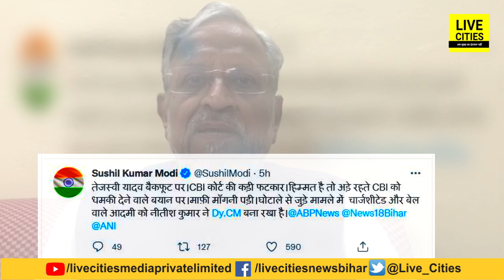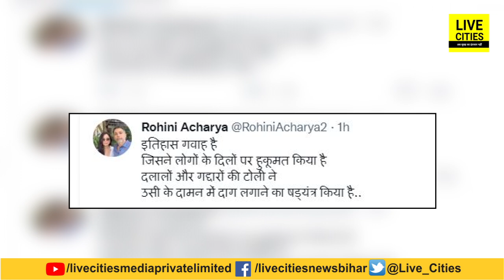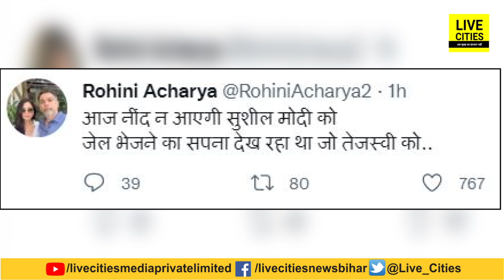Tejashwi Yadav के 'Bail' पर Bihar में यह सियासी 'बवाल', खुशी-गम में उड़ गयी नींद ? | Bihar News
देखिए LiveCities की SPECIAL REPORT, तेजस्वी यादव के बेल बरकरार रहने पर भी बिहार में खूब हो रही है सियासत...